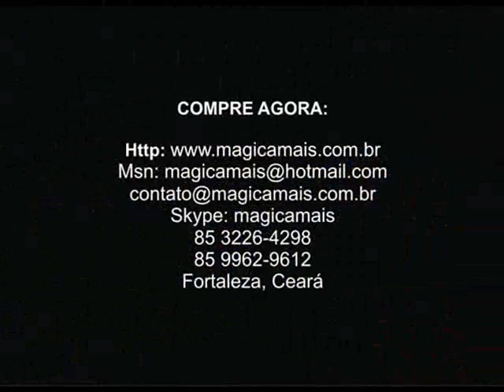IMPRESSÃO DE UM CARTÃO DE VISITA - MÁGICA MAIS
Um cartão de visita branco é colocado em uma espécie de impressora mágica. O mágico executa alguns passes e o cartão de visita dele é revelado.